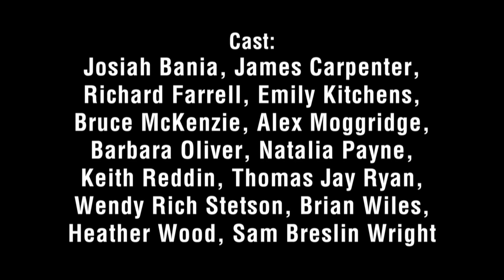Three Sisters at Yale Rep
THREE SISTERS
By Anton Chekhov
A New Version by Sarah Ruhl
Based on a literal translation by Elise Thoron
with Natalya Paramonova and Kristin Johnsen-Neshati
Directed by Les Waters
A Co-Production with Berkeley Repertory Theatre